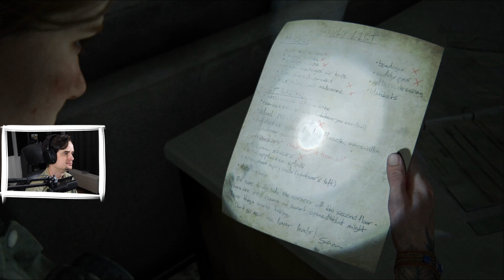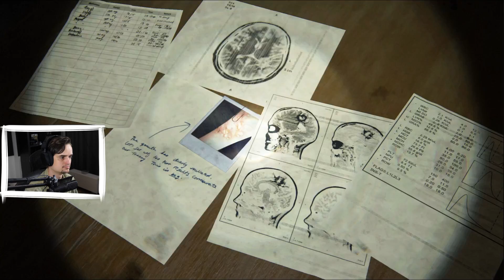DE EERSTE OP DE LIJST KAN WORDEN AFGEVINKT - The Last of Us Part 2 #13